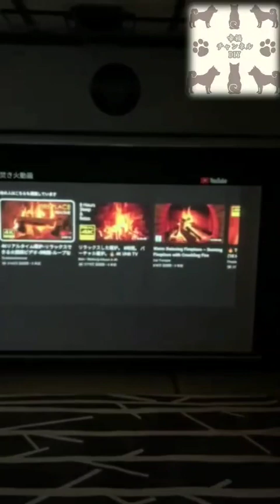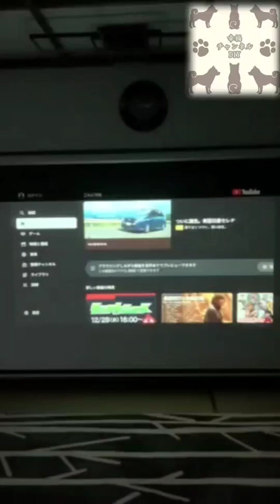納戸をDIYでリホームして100インチのスクリーンを設置‼️焚き火動画